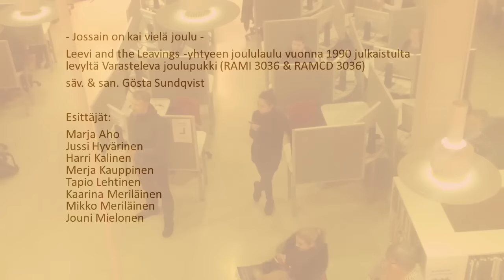Jossain on kai vielä joulu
UEF-kirjaston henkilökunnan flash mob Joensuun kampuskirjastossa 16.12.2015.